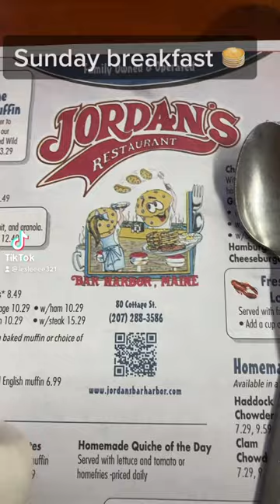This breakfast place was so good lol#shorts#shortsvideo#breakfast#yummy#food#foodie#fyp#fypシ